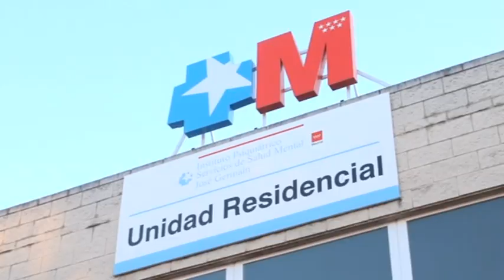Cabalgata de Reyes de Leganés 2013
La Cabalgata de los Reyes Magos por las calles de Leganés del pasado sábado, 5 de enero, puso un brillante broche de oro a las actividades navideñas organizadas por la Concejalía de Deportes, Festejos y Participación Ciudadana para la Navidad 2012-13. El recorrido de Sus Majestades los Reyes Magos de Oriente por las calles de nuestra ciudad se inició con el ya tradicional aterrizaje en helicóptero en la Plaza del Milenio para, previo paso por los centros hospitalarios de la ciudad (Hospital Psiquiátrico, Severo Ochoa y CAMPF), transcurrir por la Avenida del Rey Juan Carlos I, la Avenida de Fuenlabrada, la Calle Pizarro y el Paseo de Colón hasta llegar a una abarrotada Plaza Mayor, fue seguido por cerca de 100.000 personas, superando con creces la asistencia de años precedentes.

Los Reyes Magos se dirigieron desde el balcón de la Casa Consistorial a todos los presentes y se despidieron con un espectacular castillo de fuegos artificiales, cerrando así más de dos semanas de actividades que han supuesto todo un éxito de participación de los vecinos de Leganés y que han estado presididas por la magia y la solidaridad que todos los leganenses han ejercido a través de los numerosos actos y eventos que pusieron en marcha la 'Operación Kilo' para recaudar alimentos y juguetes para las personas más necesitadas.